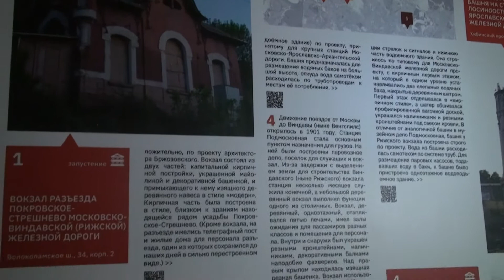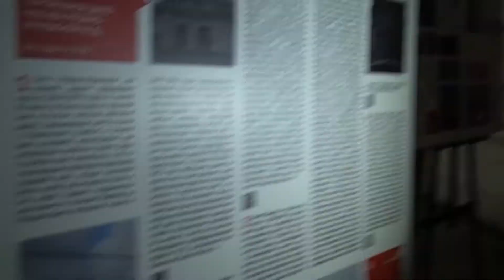"Красная книга". Выставка. Железные дороги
Наш главный специалист по транспорту Юрий Егоров представляет профильную часть выставки "Красная книга Архнадзора", прошедшей в Гостином дворе в рамках фестиваля "Зодчество".